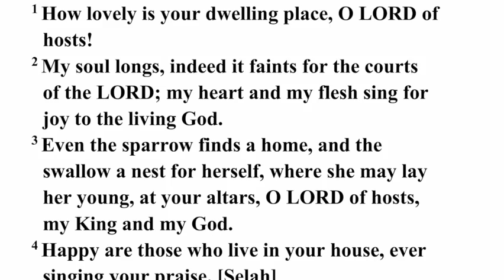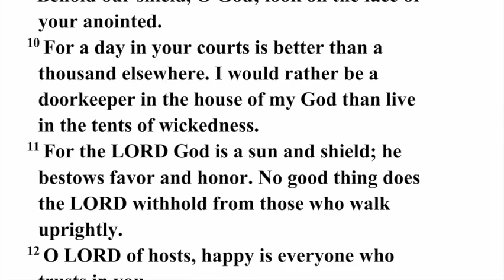Psalm 84 - August 22, 2021 - College Heights United Methodist Church, Lakeland, Florida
Psalm 84 - August 22, 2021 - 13th Sunday after Pentecost - College Heights United Methodist Church, Lakeland, Florida

Sermon Sources:
“Crusade for Justice:  the Autobiography of Ida B. Wells,” University of Chicago Press, 1970

Title Art
Bible Sun

Photography: FreeImages.com, FreeBibleImages.com, Randy Johnson, Keith Dyer, Art in the Christian Tradition Pixabay.com, Unsplash.com, CreationSwap.com, Library of Congress - LOC.gov , ArtUK.org, Videvo.net, Pexels.com, Videezy.com